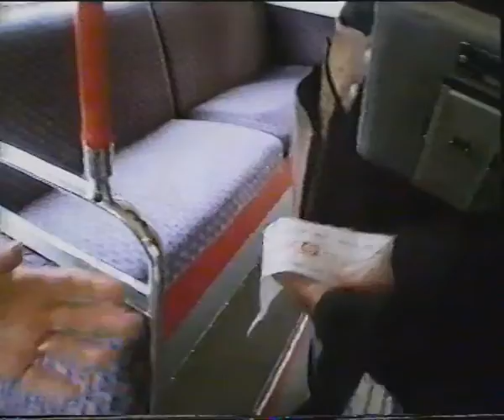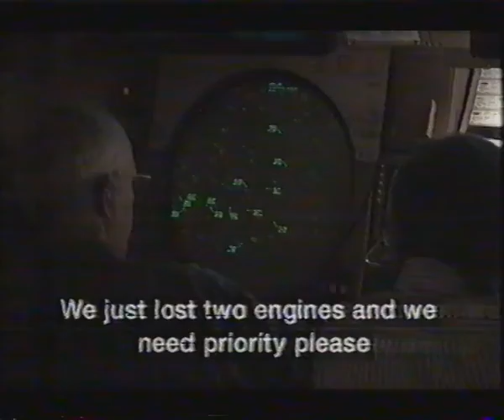Vintage Channel 4 1999: The Poem That Saved My Life - The Bus Conductor by Roger McGough